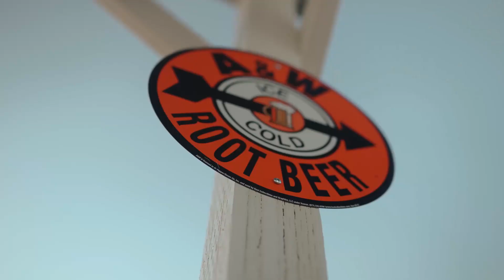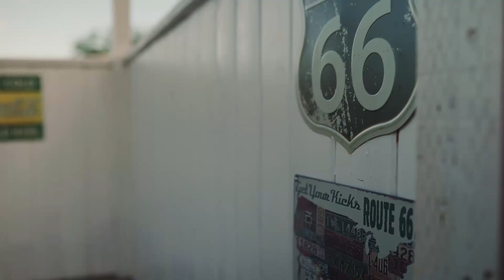Joshua Tree Digital Memories - Demo Reel 2020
Please enjoy a sample of the quality productions you can expect from Joshua Tree Digital Memories. We bring your imagination to life!